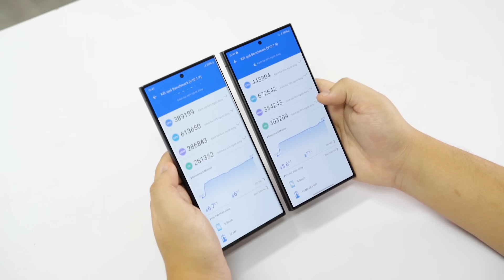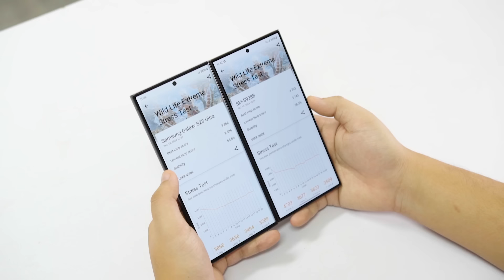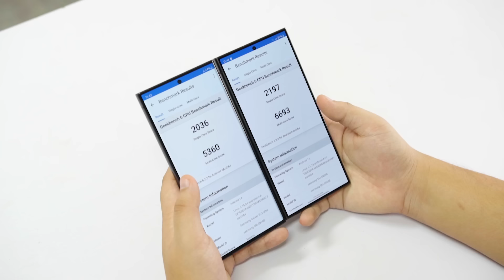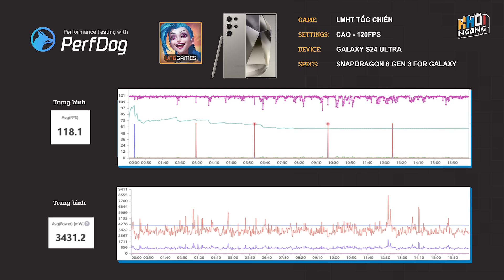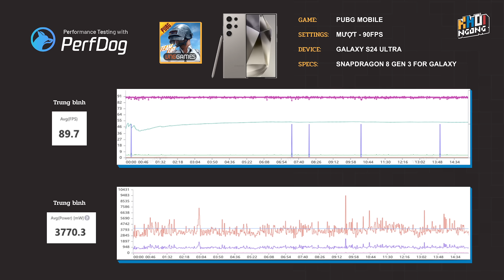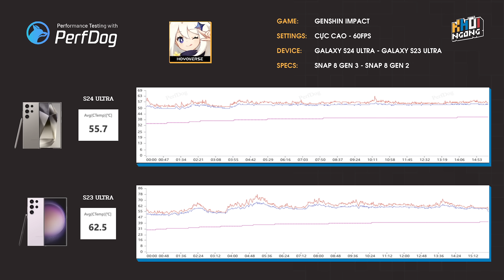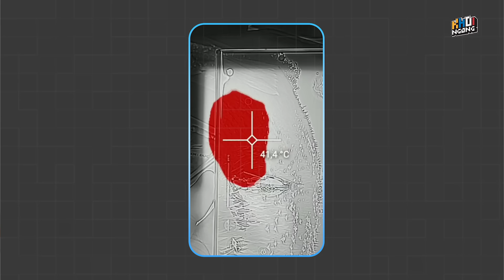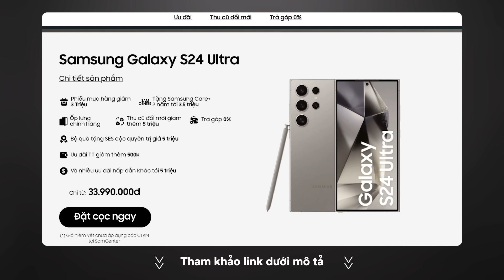Test game Galaxy S24 Ultra: Điểm thì cao nhưng BỊ BÓP HIỆU NĂNG?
✅ Xem thêm S24 series giá tốt, quà chồng quà, giảm sốc tới 15 triệu